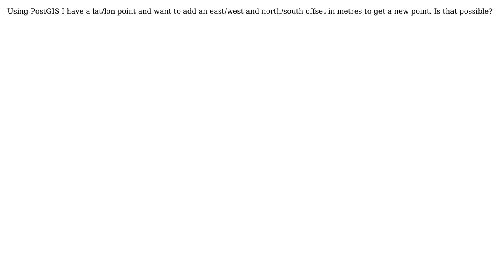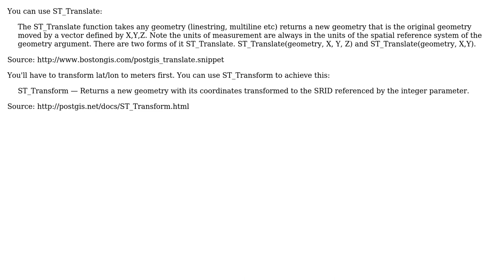GIS: How do I add an offset to a lat/lon to get a new point using PostGIS?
With thanks & praise to God, and with thanks to the many people who have made this project possible! | Content (except music & images) licensed under CC BY-SA | Music | Images & others | With thanks to user underdark user Paul Ramsey user Dave Jennings and the Stack Exchange Network Trademarks are property of their respective owners. You are responsible for your own actions.